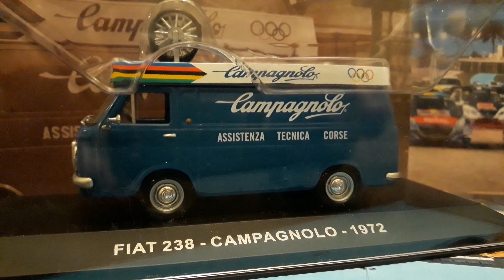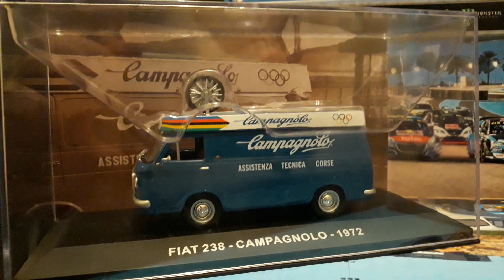1:43 collection car DIORAMA MICROBUS FIAT 238 242 1972 1980 RACING